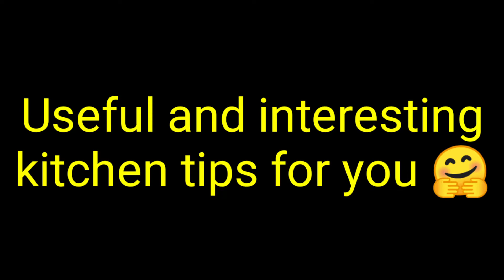Easy 5 kitchen tips and tricks/part 1#easytipschanneltamil#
Easy 5 kitchen tips and tricks/சமையலறை குறிப்புகள்/பகுதி 1

சமையலறையில் நாம் தெரிந்து வைத்துக்கொள்ள வேண்டிய முக்கிய ஐந்து குறிப்புகள்.

Please check out this videos also.